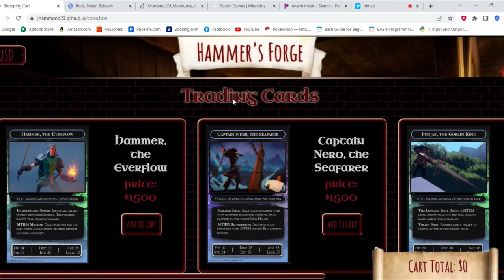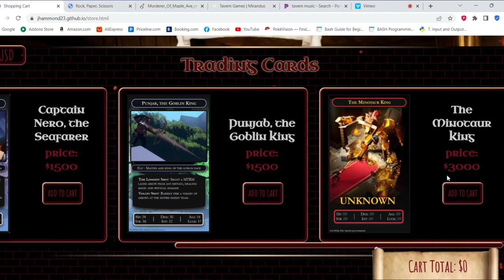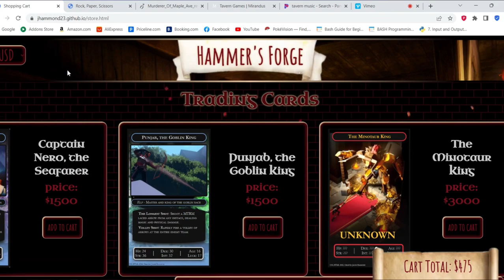Play Test News, Leaks, and My Mirandus Project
In this video we cover everything that was talked about in the recent tavern talk plus my opinions on everything and some additional speculation, as always😆

I also show a website I’ve been working on for my portfolio. Here’s the link if you’d like to check out out yourself